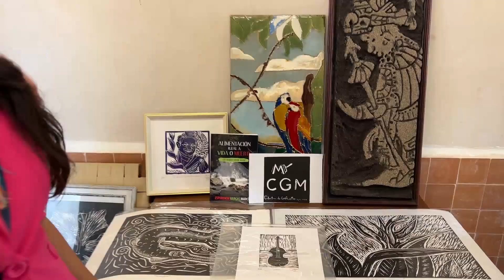La 4T de Andrés Manuel López Obrador, le sigue cumpliendo al pueblo de Tabasco!!!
Hoy es un día muy importante para Tepetitán, Macuspana, ya es una realidad la biblioteca y el centro cultural, que fue construído en la que fue la casa de nuestro paisano y Presidente AMLO. Un lugar en que los niños, jóvenes y todo el que quiera tendrá acceso a la lectura. Tenemos que rescatar la cultura tabasqueña y estar orgullosos de nuestras raíces. La 4T de Andrés Manuel López Obrador, le sigue cumpliendo al pueblo de Tabasco!!!